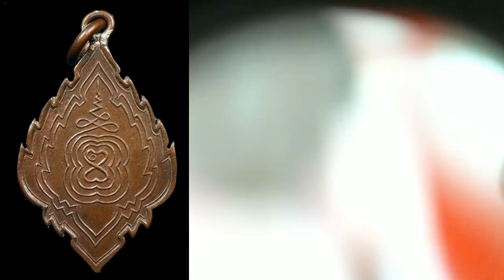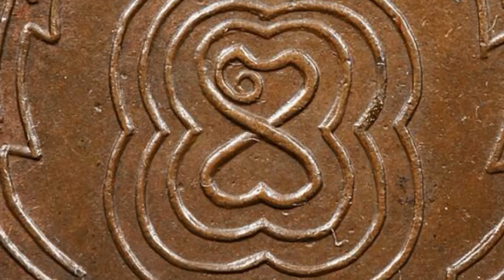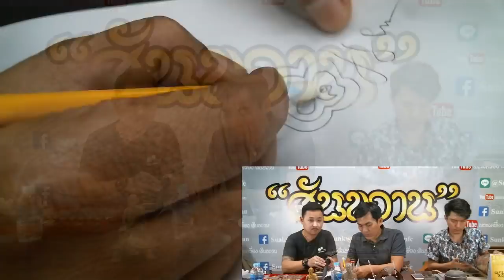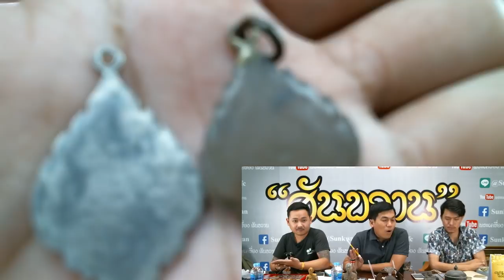หลวงปู่กล่อม วัดขนอน อ.โอ๊ต บางแพ พระเครื่อง สันขวาน 13-2-61